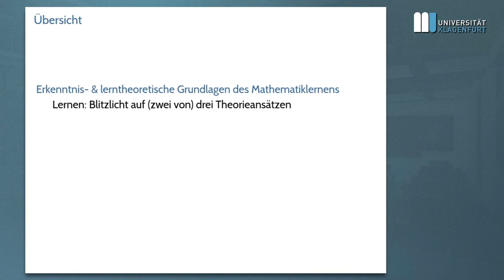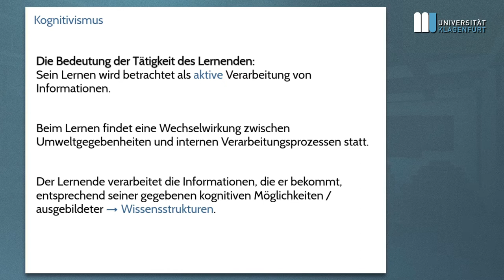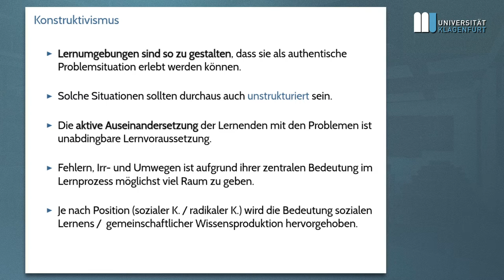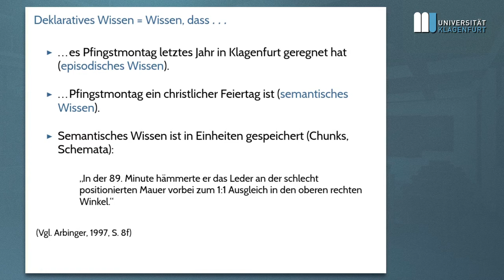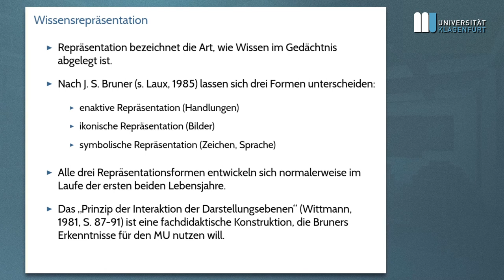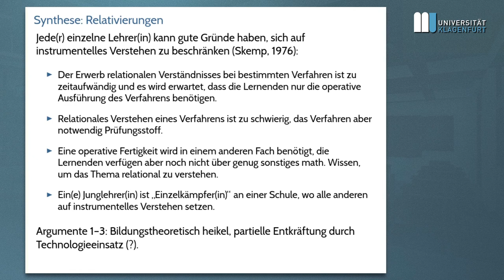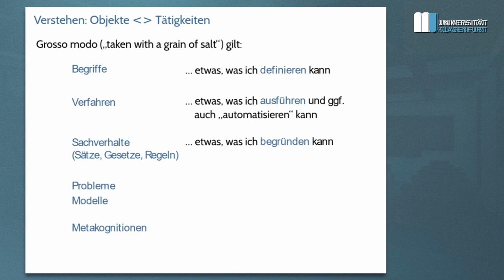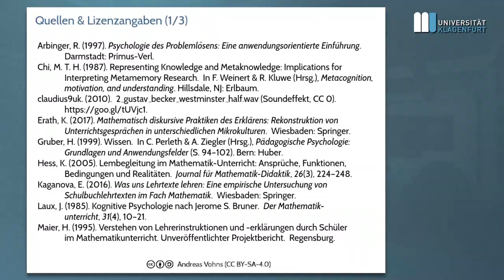Grundfragen des Mathematikunterrichts (2019S), Lektion2: Lernen, Wissen, Verstehen